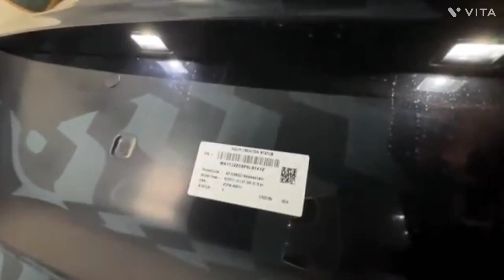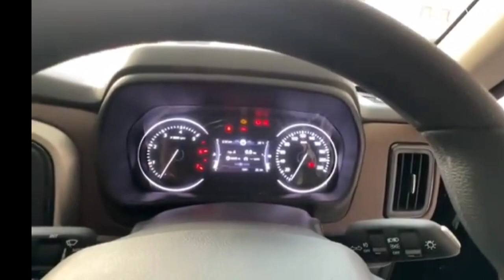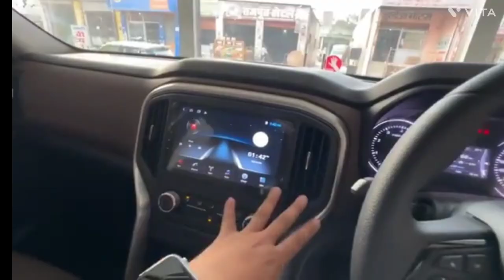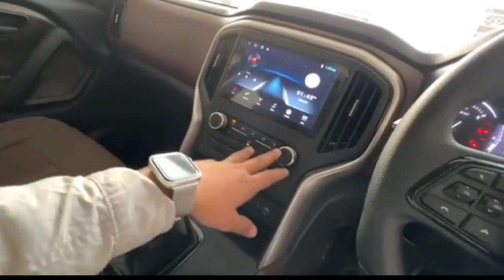Breeze के भाव मे 👉 Mafia Vali Suv 😈 | वाह भाई Mahindra ♥️ जीत लिया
Hello Friends My Name is Akash From Ghaziabad UP

iss Video me Maine Apko 2023 ki New Mahindra Suv Z2 Base Variant Ke Bare Me Information De Hain all Details Review Diya H

Asg automobiles
Sanskari Sumit
Villain Gupta vlogs
Avtash Singh
Trakin auto
Mihir galat
Techno sht
Angry auto
King indian
Sarthi Moto Deal